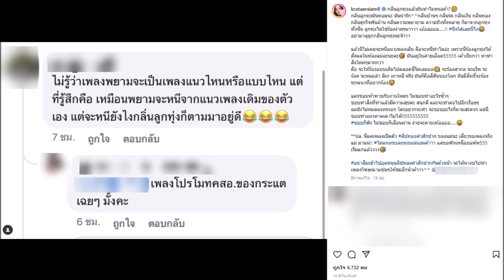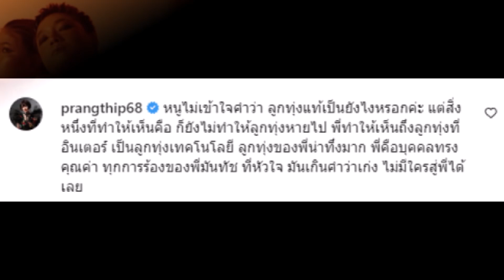กระแตปล่อยเพลงใหม่ ฟาดแรงคนคอมเมนต์ดราม่า หนีลูกทุ่งไม่พ้น